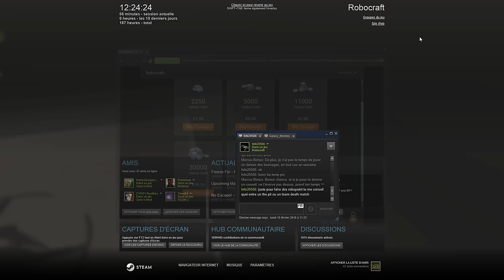[F2P] Robocraft - Ep. 144 [FR]